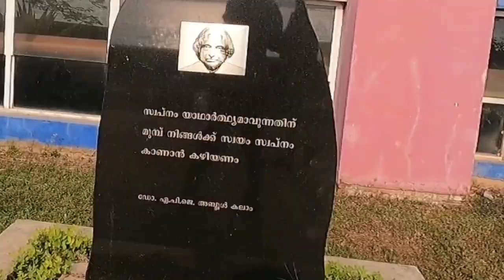Marine Drive Walkway | പേരിൽ മാത്രം ഡ്രൈവ് എങ്ങനെ വന്നു | എന്തൊക്കെ കാണാനുണ്ട്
The name Marine Drive is reminiscent of the Mumbai Marine Drive, which was formed by the shoreline.  Marine Drive is one of the busiest places in Kochi.  The evening ride through Marine Drive will be a beautiful experience with the beauty of the backwaters and the sunset.  There are also boat services through the lake for tourists.  Not far from Marine Drive is the GCDA Shopping Complex, which serves everything from salt to camphor, and a number of restaurants with delicious dishes, as well as the famous MG Road nearby.  One of the most important of these is the Chaise Restaurant, which is famous for its chicken biryani with mutton curry.

 All boats depart from Marine Drive.  Situated on the shores of Kochi Lake, Marine Drive is an ideal destination for both morning and evening rides.

 Marine Drive has a variety of boats to suit the tastes and preferences of travelers.  The most expensive of these are the ferries of the Department of Water Transport.  You can take a ferry to Marine Drive, Vipin and Fort Kochi.

 Visitors can rent a fiberglass boat.  You can visit Kochi Harbor, Shipyard and Chinese Fishing Net on this boat.  The boat service is operated by Kerala Shipping and Inland Navigation Limited, a government agency

©NOTE : Some Images , Musics , Videos , Graphics , are shown in this video Maybe Copyrighted to respected owners , not mine ✔️